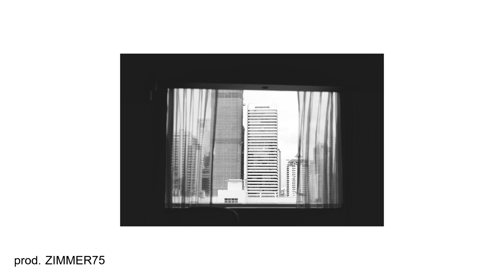TRAVIS SCOTT X LIL WAYNE TYPE BEAT/INSTRUMENTAL 2018 - DANGERZONE (prod. ZIMMER75)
Prod. ZIMMER75